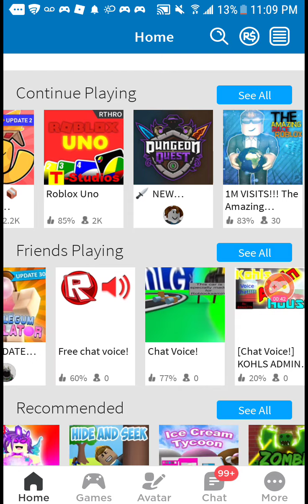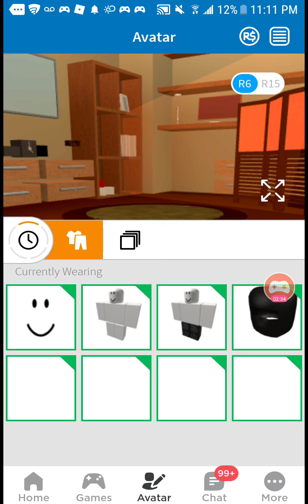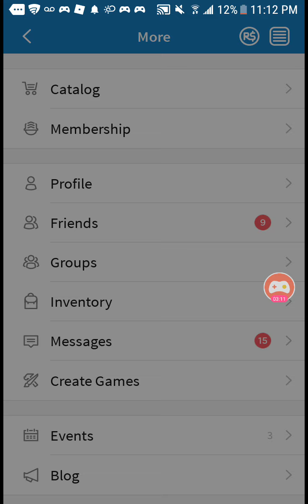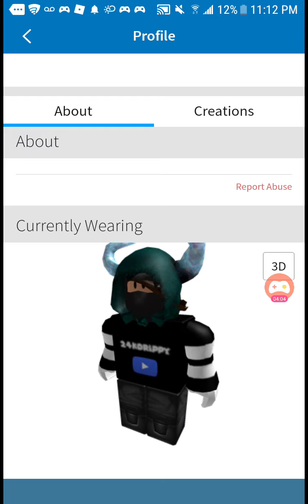BIG CHANNEL UPDATE [MUST WATCH]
Second channel name is MrJimmyBloxy I will be soon changing the name to MrDrippyBloxy